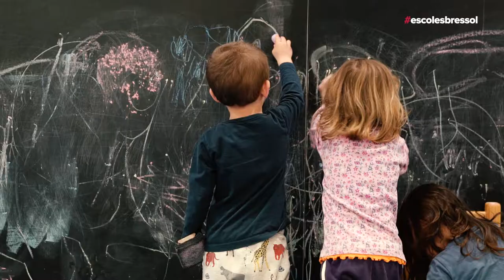Noves Escoles Bressol Municipals 2018-2019